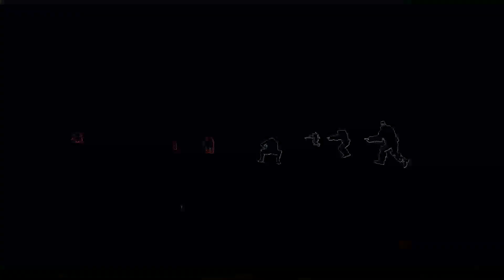Gears of War,Test